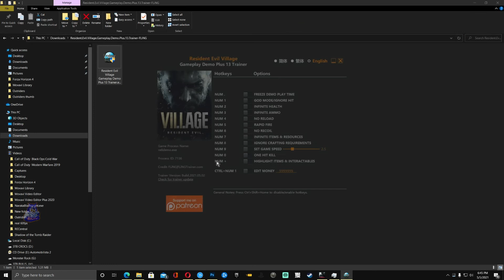Resident Evil Village Cheat Menu 9999 9999